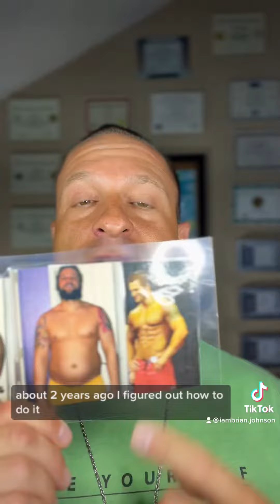How Can I Get In Better Shape - 3 Short Cuts🏆💪🏽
AMAZING PHYSIQUE-3 Simple Short Cuts for Busy HIGH PERFORMERS!

They literally will take no more than 1 min to do!

These short cuts will TRANSFORM your BODY (If you use them)!

The wisdom coming from your 3 Short Cuts is what you need to craft your ideal physique by WORKING SMARTER not HARDER!

It took me 37 years and being 250lbs - 3 X's to "UNLOCK" these pieces of wisdom.

Now at 44 I'm in better shape than when I won my show at 30.
AND you can too!!

NOW over 100,000 transformations with these 3 simple short cuts!

Grab access to the FREE training I mention by TEXTING Me:

Wheat Belly